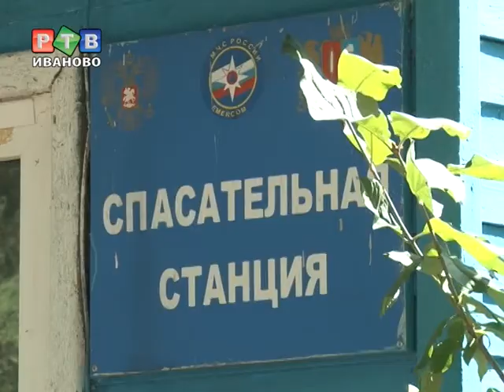Спасают пьяных и шумных